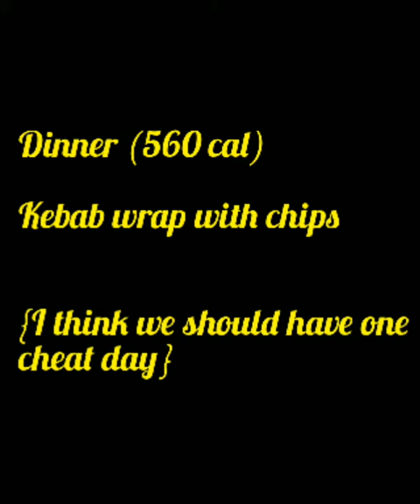Healthy Eating Challenge - Day 12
Cheat day?? Oh yes you deserve it. After all you are making an effort.